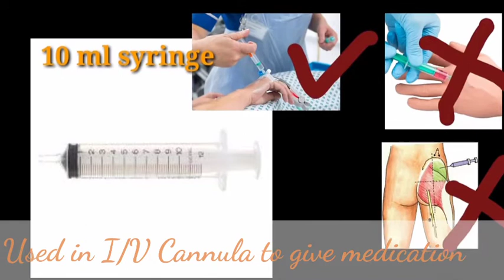Different types of Syringes/ Syringe sizes 1ml, 2ml, 5ml, 10ml, 20ml, 50ml and feeding/bladder wash.